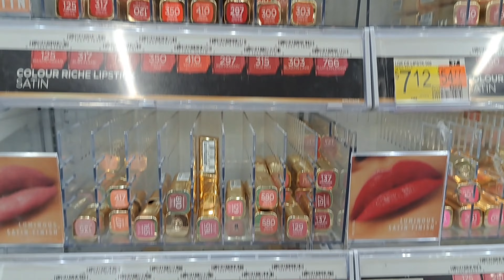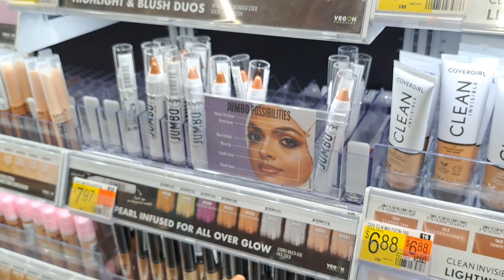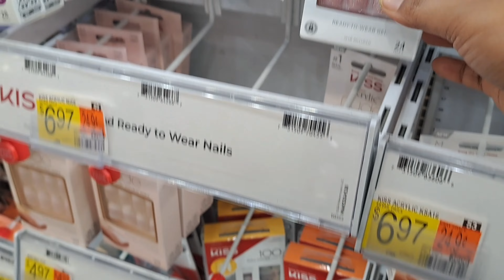ক্যালিফোর্নিয়াতে Makeup Shopping করলাম | Makeup Shopping in California, USA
ক্যালিফোর্নিয়াতে Makeup Shopping  করলাম | Makeup Shopping in California, USA@Sonai-er-Songsar